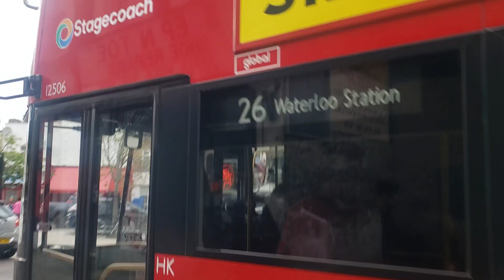LAST DAY OF GOING WATERLOO| Journey on 12506 SN16 OHV route 26 from Kenton road to Valentine road